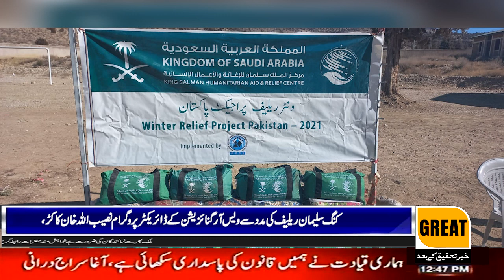Director of the Wes Organization with the help of King Solomon Relief